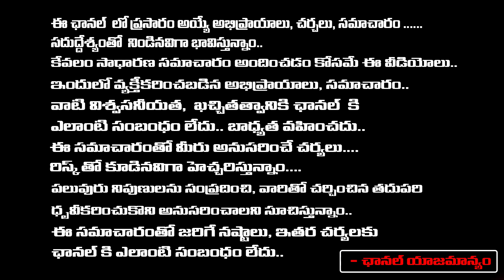వార రాశి ఫలాలుఈ మూడు రాశుల వారికి పట్టిందల్లా బంగారమే కానీ.. | Sheshagiri Rao | RedTv